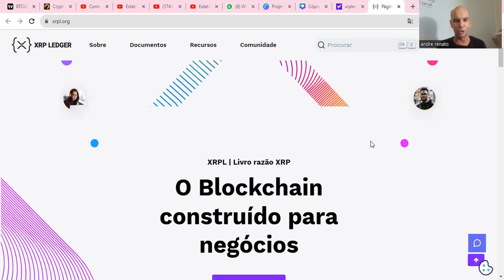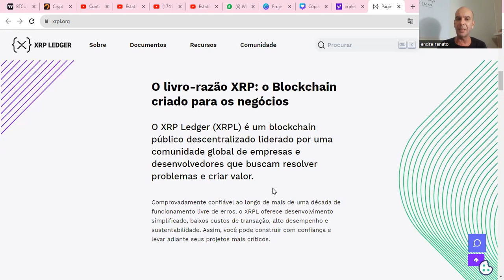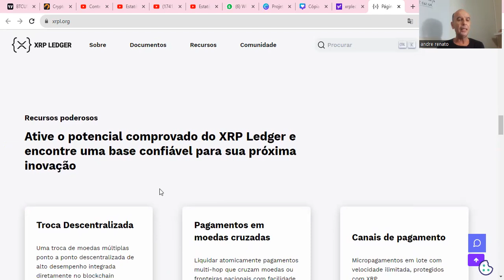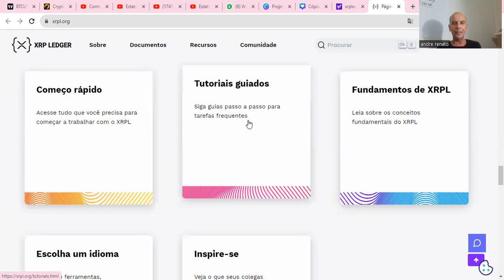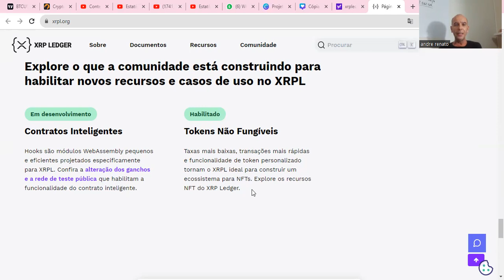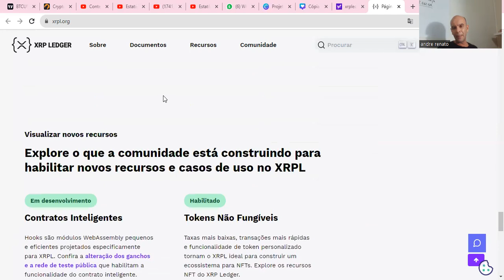💥XRPNEWS - PORTAL XRP - DESCUBRA PORQUE A XRP É A XRP💥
1 - Definição
2 - Propósito
3 - Vantagens
4 - Porque Comprar?
5 - É confiável?
6 - É Tecnológica?

Perguntas do Tutorial Parte 2:
7 - Usabilidade da XRP
8 - Projeção de preço para XRP
9 - Estabilidade do XRP
10 - Futuro da XRP
11 - O Que é XRPL?
12 - Vantagens da XRPL

13 - Melhores Projetos do XRPL
14 - O que é Ripple?
15 - Quem é a SEC?
16 - SEC x RIPPLE
17 - SEC Apela para Suprema Corte Americana?
18 - SEC Apela para Suprema Corte Americana? parte2

19 - SEC x RIPPLE - Acordo
20 - O que é ODL da Ripple?
21 - Vantagens da ODL da Ripple
22 - Parceiros ODL Ripple
23 - ODL RIPPLE x ISO 20022
24 - ODL Ripple & XRP

💥CRÉDITO DA IMAGEM XRP CAPITAIN(X/TWITTER)💥

🎁Para receber seu  presente, clique no link abaixo:

💥XRPNEWS - XRP PODE VALORIZAR 4.270%? REALIDADE OU SONHO?💥

Boa aprendizagem.

Att,
André Renato
Coach Financeiro